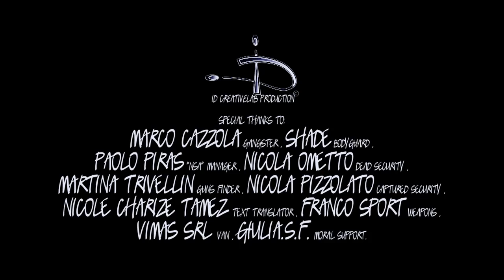I'm Still Here - "Between Lies And Promises" ISH Music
- I'm Still Here - "Between Lies And Promises" - Like this video? Come see hundreds more at KrankTV.com! - the Net's biggest home for metal, death, grind, thrash, rapcore, heavy and hard rock music videos!
Director: iD CreativeLAB Studio!!